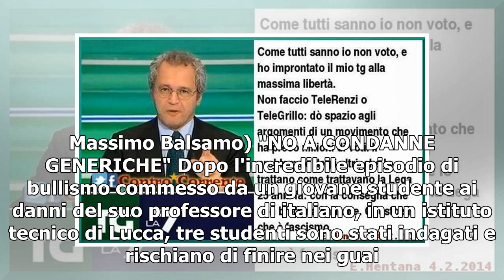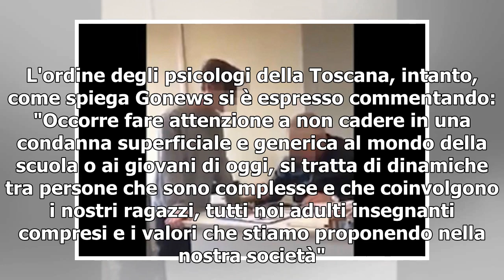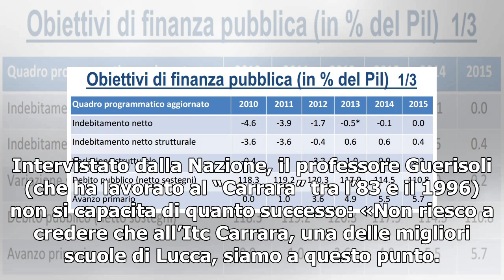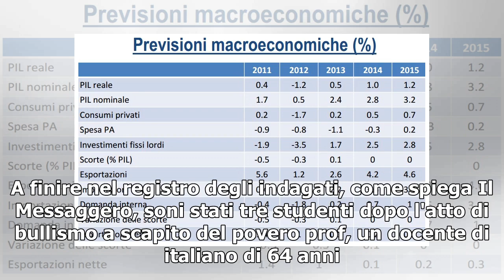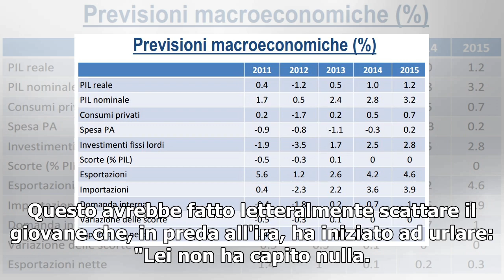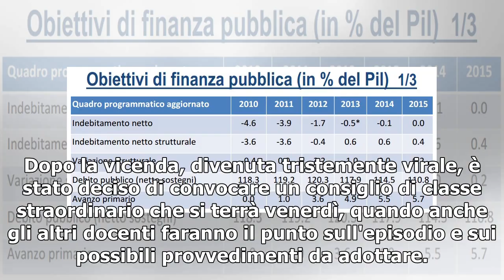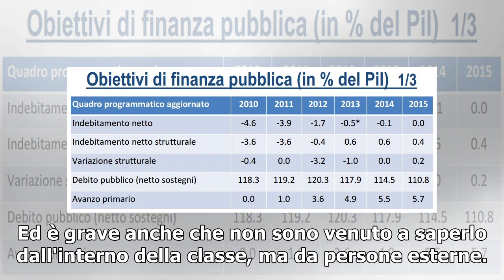[T-LEX News] PROF BULLIZZATO A LUCCA: TRE ALUNNI INDAGATI/ Video, lo sdegno della politica, Lega ...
Professore bullizzato presso l'Itc in provincia di Lucca (video) Prof bullizzato a Lucca: tre studenti indagati, la politica interviene duramente. Gloria Vizzini, portavoce alla Camera del M5S, ha analizzato così l'accaduto: "I crescenti episodi di b...